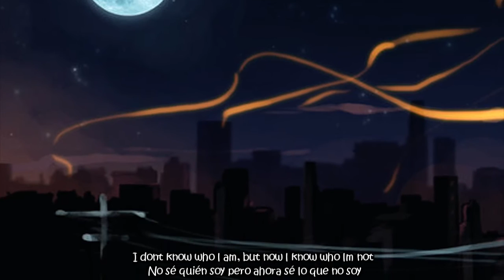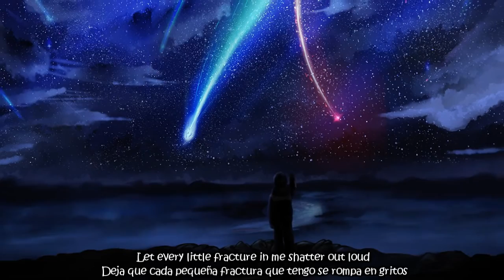Sleeping At Last - Jupiter(Lyrics)(Sub Español)